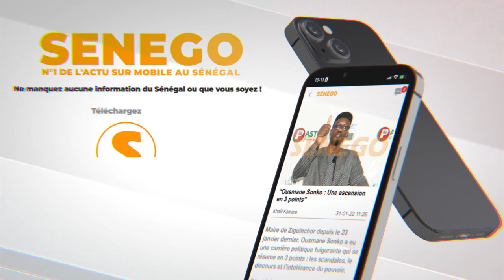Revivez la conférence des leaders de Yewi Askan wi